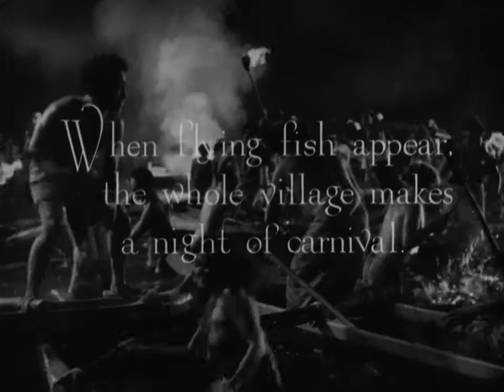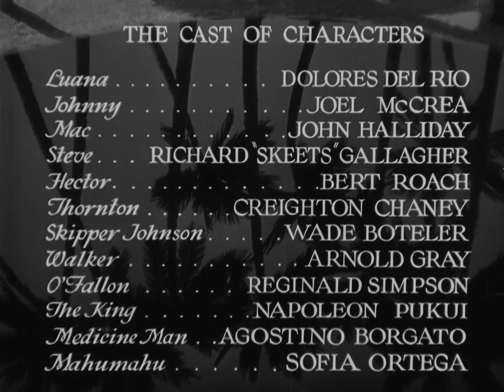Bird of Paradise (1932)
Description: "When a young South Seas sailor falls overboard, the beautiful daughter of a Polynesian king dives in and saves his life. Thus begins the romance of Johnny (Joel McCrea) and Luana (Dolores del Río). Though Luana is promised to another man, Johnny whisks her away, and for a brief time the lovers live very happily together. But, when a local volcano threatens their lives, Luana knows that she must sacrifice herself to the volcanic gods in order to save her island." -Google

Starring: Dolores del Río, Joel McCrea, John Halliday, Richard "Skeets" Gallagher, Lon Chaney, Jr.

Genre: Adventure/Romance
Rating: Passed
Release date: September 13, 1932
Running time: 1h22m
Resolution: 720p HD